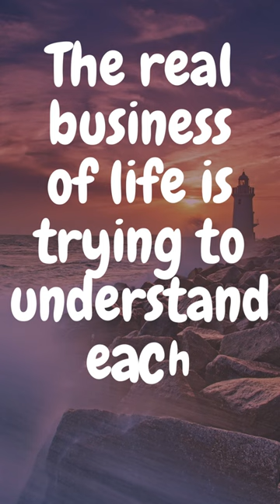The real business of life is trying to understand each other. ~Gilbert Parker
160 Greatest Arnold Schwarzenegger Quotes
100 Greatest One-Liners: Before The Kill
25 great captain jack sparrow quotes
100 Heartbreak quotes compilation
Famous Quotes by Famous People
Promote your channel
10 biggest youtubers